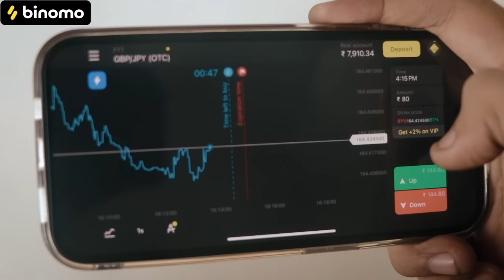College Elections || Half Engineer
Experience the excitement of trading on Binomo and earn up to 4900 INR per day

Cast-
Manish Sharma
Jatin sharma
Kirti Mehra
Patiala
Prateek
And Team

Shot and Edited by : Manish Manral